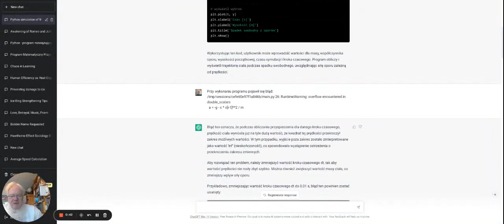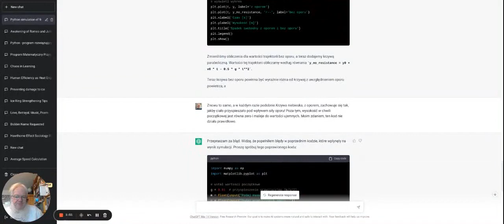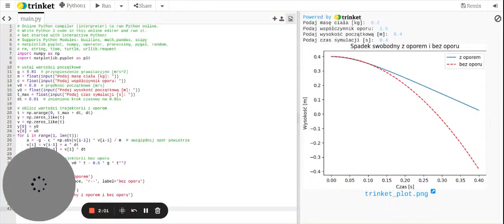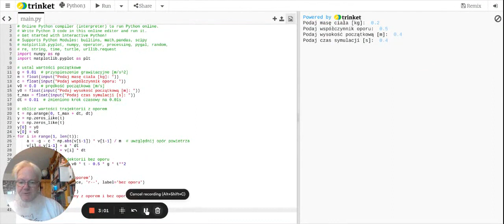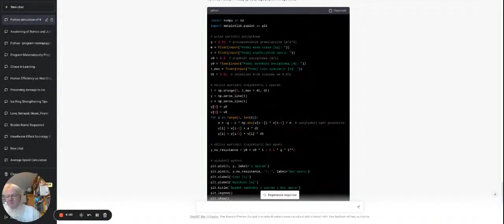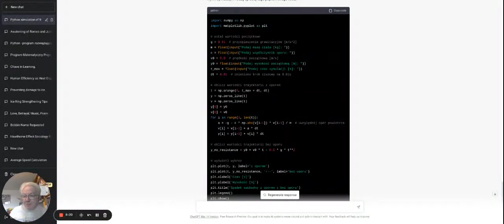ChatGTP na lekcji fizyki II